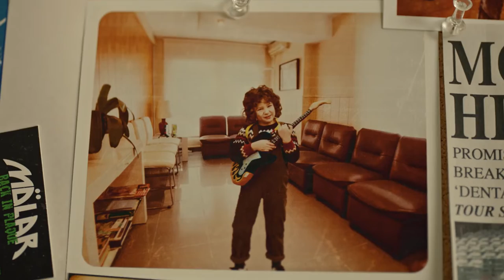Long Live Smile Power | Band Backstory | Delta Dental Commercial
Meet Mölar, the band that got Delta Dental plans with wide-ranging coverage across the U.S. so they can finally go on tour.